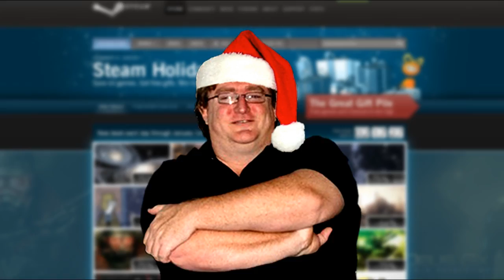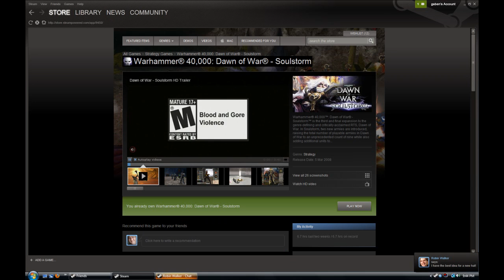Boreale Ruins Gabe's New Year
A late New Year video combined with a very (very, VERY) late Christmas/Holiday video. And, of course, more Gaben shenanigans!

I also FINALLY managed to get the epic Commander Indrick Boreale in a video. I even extracted all his voice lines from Soulstorm! Still, I wish I had that GMod model of Boreale that nobody wants to share. :c

Thanks to dictat0r/Greatdictator for pretending to be Robin Walker in Steam. And speaking of Steam Friends, I hope all those that appeared in this video don't mind being on Gaben's Friends list. :P

- ig str spacemarine ~ Dawn of War: Dark Crusade
- LeftForDeath ~ Left 4 Dead 1
- Unreeeal Superhero 3 (Keygen Music)
- Duke Nukem Forever Loading Screen Music
- BoomerBacteria ~ Left 4 Dead 1/2
- Games Played in the Dark ~ Ren & Stimpy Production Music
- ulys_actn_trk ~ Star Trek: Deep Space Nine - The Fallen
- Score ~ Red Alert 2